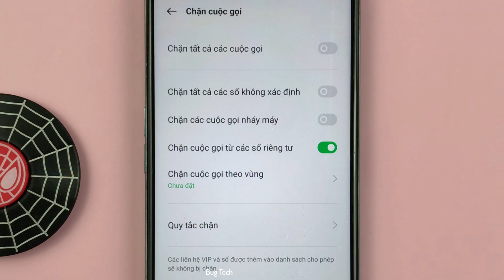Chặn cuộc gọi từ các số riêng tư trên OPPO A57 Android 12